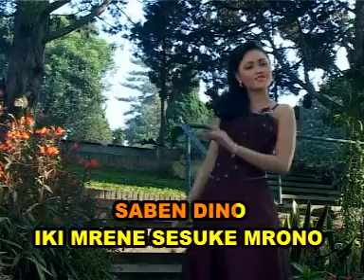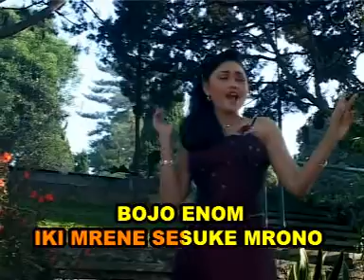Endah - Bojo Loro